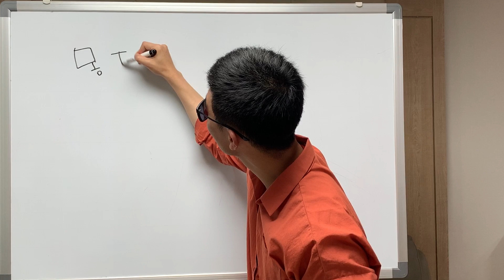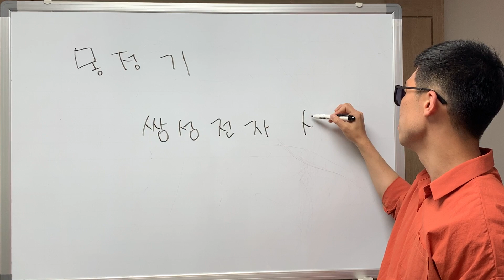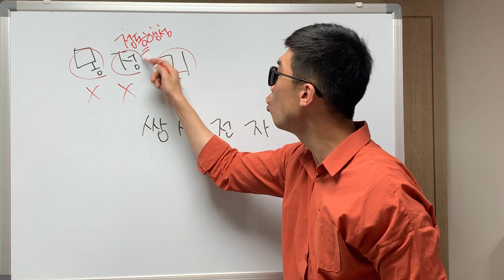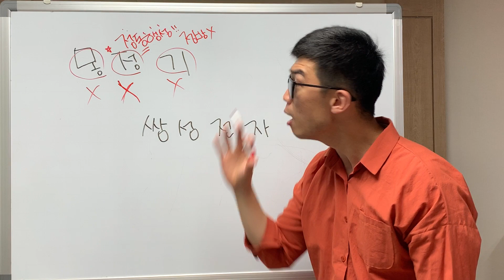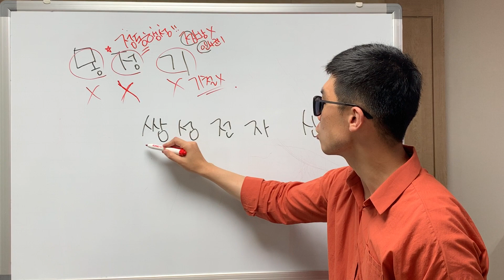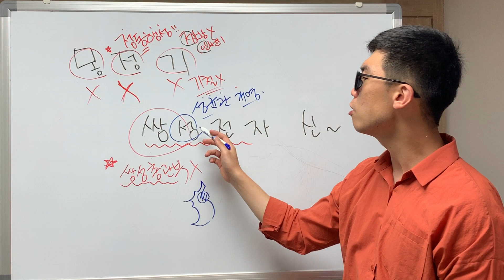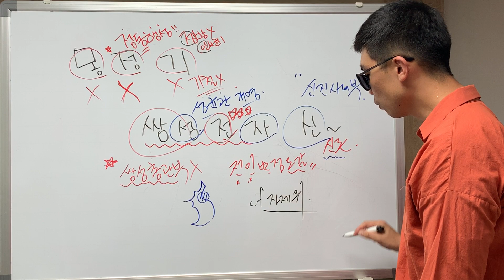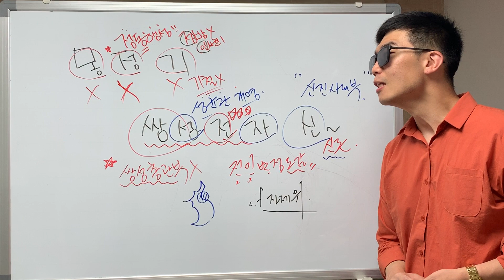[한국사] 고려의 마지막 불꽃, "공민왕" 암기비법!!! 이것만 알면 다 풀림!!!